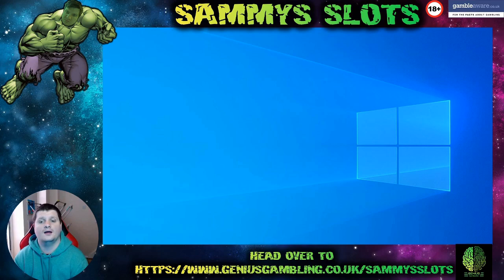NEW NOLIMIT CITY SLOT!!! Fire In The Hole!!! BIG WIN!!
Low Stakes Streamer

18+ Only. RESPONSIBLE GAMBLING - Gambling is highly addictive and can cause serious financial problems, please note if you do gamble, only gamble what you can afford to lose and set limits! If gambling has become an issue for you then you can speak with Gamcare or Be Gamble Aware

18+. Gamble Responsibly. T&C’s apply. If gambling has become an issue, please visit GAMSTOP